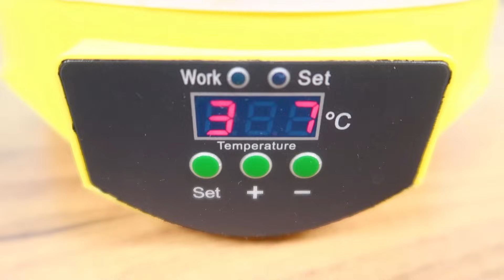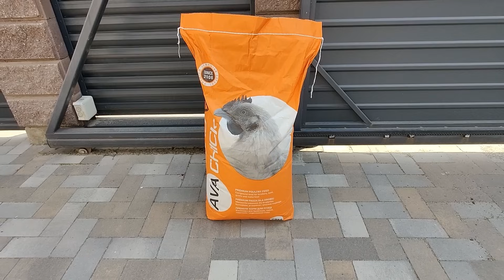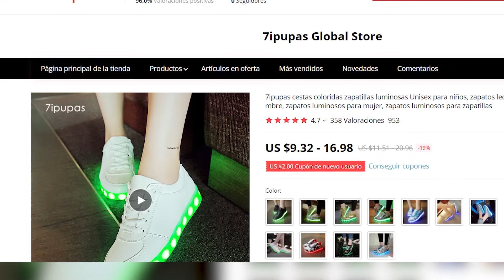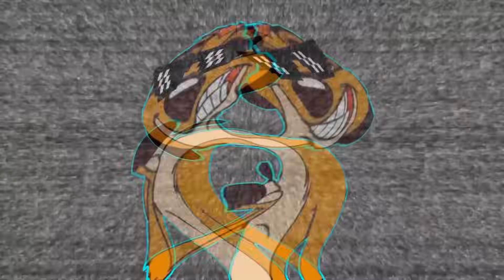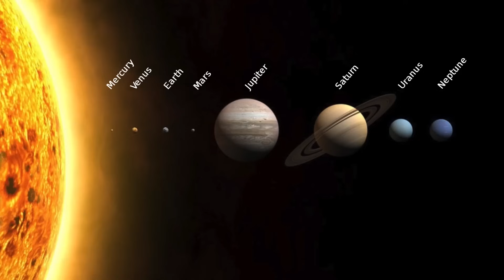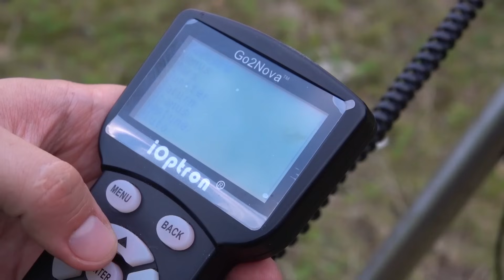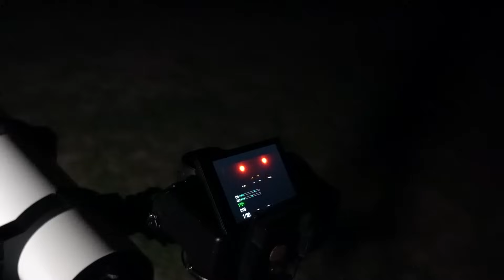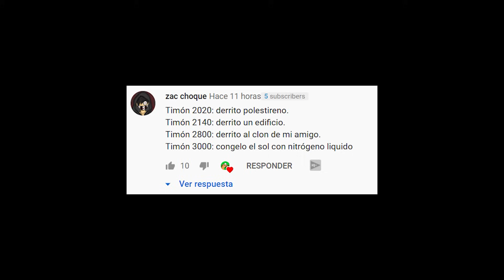¡ESTA MINI INCUBADORA FUNCIONA! ¡Tuve un POLLITO!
Chicos, ¿recuerdan mi incubadora de juguete de Aliexpress que compré hace un tiempo? Decidí ver si funcionaba y metí 13 huevos de codorniz durante 16 días. Me pregunto qué salió de ella.